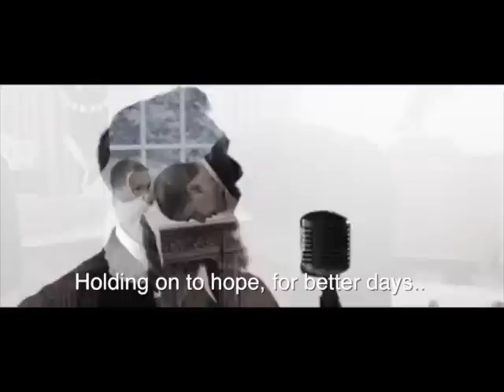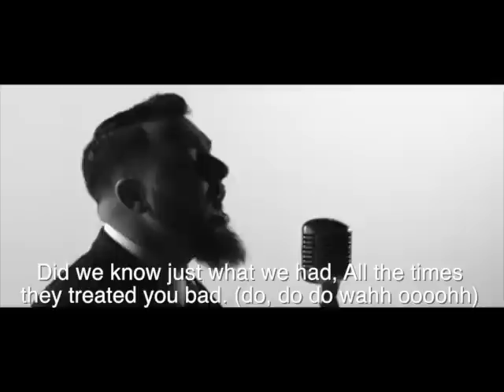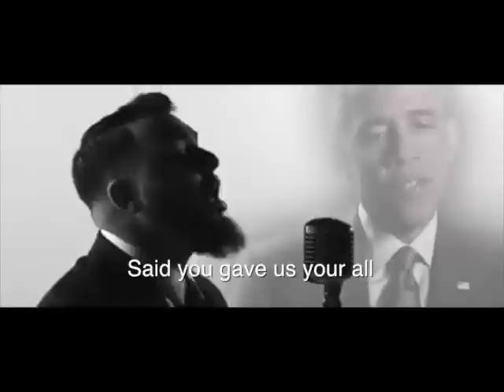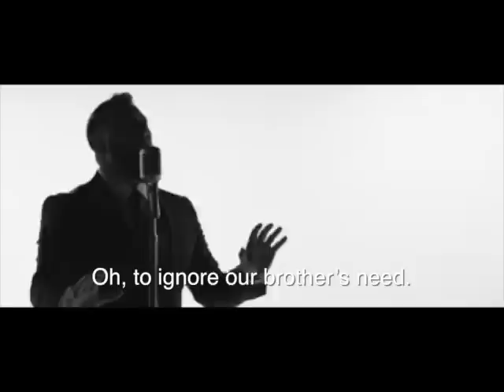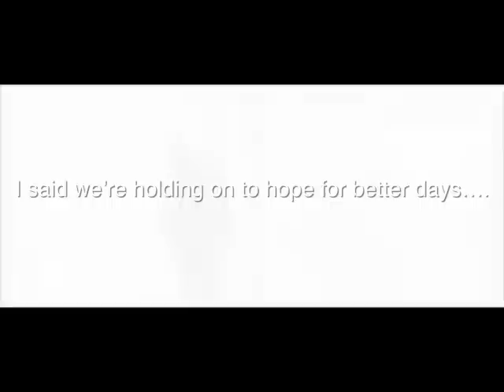Obama Tribute With Lyrics Joey Gallant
Kansas City Social Worker pays unique tribute to President Barack H. Obama II. The best to have done it.  The artist has done an excellent jog of recreating the sound track from an Enchantment song entitled 'Gloria'. A great tribute to one of America's greatest, if not the greatest president.